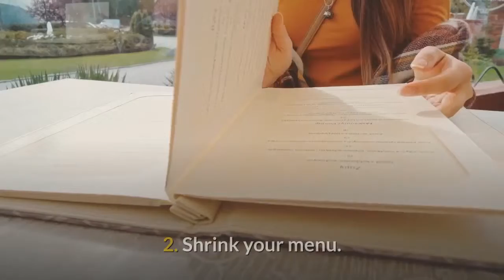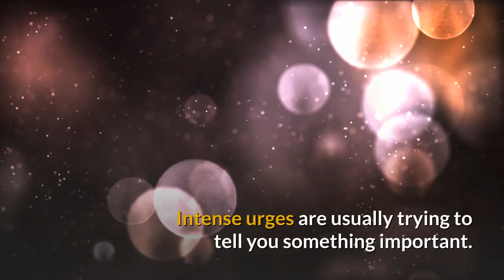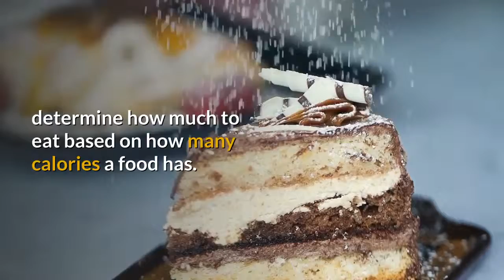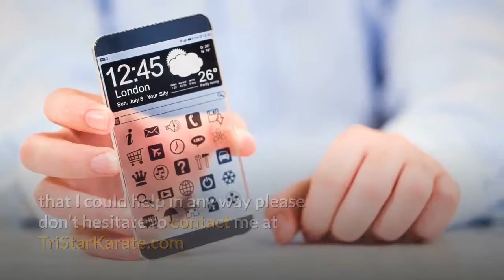12 surprising reasons why you overeat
Overeating can have many causes, but they all produce the same result. You gain weight and feel like you’re out of control.

While you may be blaming yourself for lacking willpower or not trying hard enough, there could be something else at work. The real reasons why you eat more than you intend may surprise you, and many of them are relatively easy to fix.

There are many common lifestyle habits that tend to undermine a healthy diet. Take a look at this list to find out which things you’ll want to do differently.